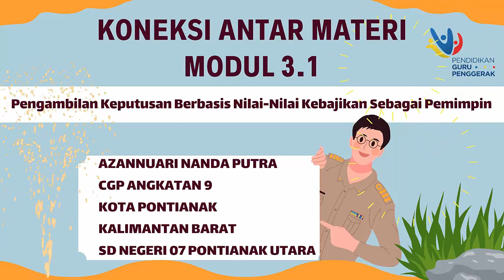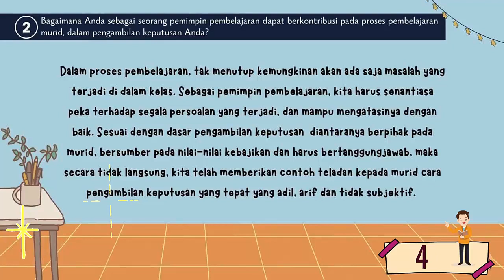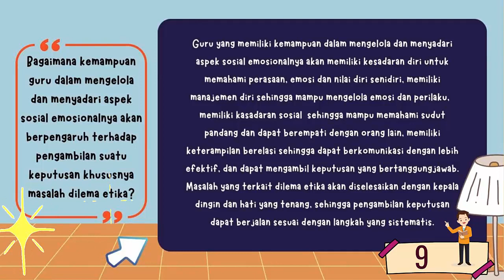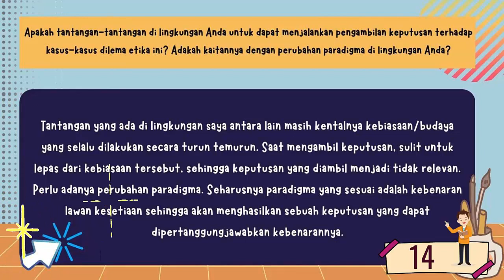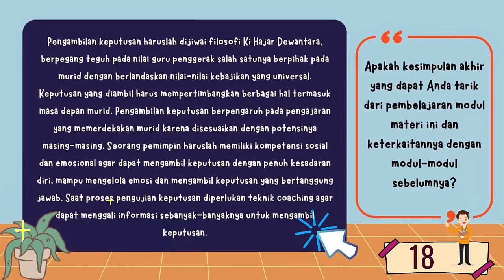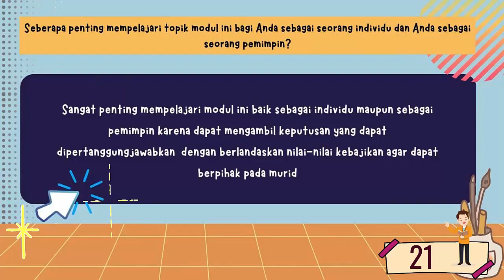Koneksi Antar Materi Modul 3.1 Pengambilan Keputusan Berbasis Nilai-Nilai Kabajikan sebagai Pemimpin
AZANNUARI NANDA PUTRA
CGP ANGKATAN 9
KOTA PONTIANAK
KALIMANTAN BARAT
SD NEGERI 07 PONTIANAK UTARA